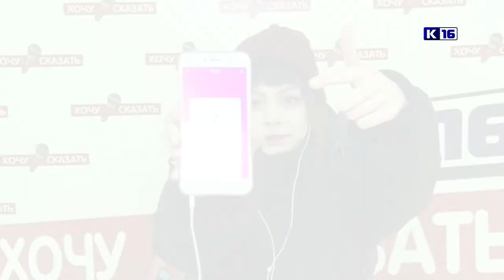Хочу сказать! Выпуск 7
В новом выпуске "Хочу сказать" саровчане высказывают своё мнение о медицине, поздравляют родных и близких с праздниками, а также благодарят коммунальные службы города за хорошую уборку территорий от снега.